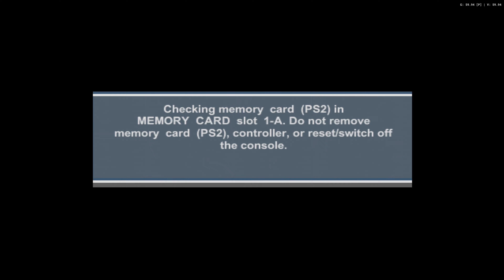NHL 06 Xbox Series X Gameplay ( PS2 )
Emulator: Aethersx2